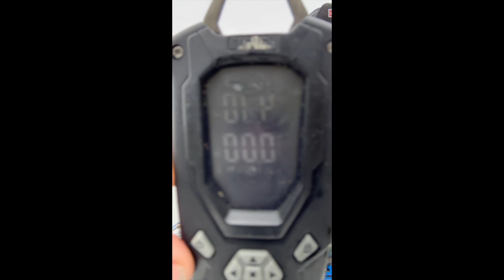Swimbaits only DRT x Leviathan Rods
First one in some time but tap in with me, enjoy the views and all I ask is that you show it some love. 🤙🏾

If y’all want to get some of these DOPE STICKS
- Omega Swim MH & XH

Top notch Company and People just like their Rods

Camera’s
GoPro Hero 11
Iphone 14 pri